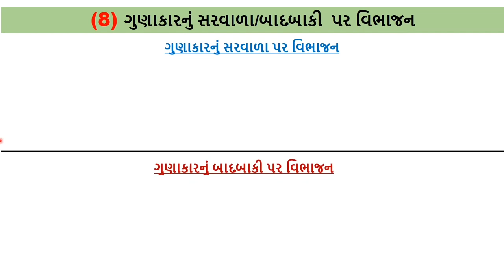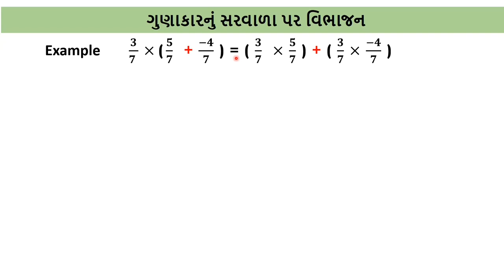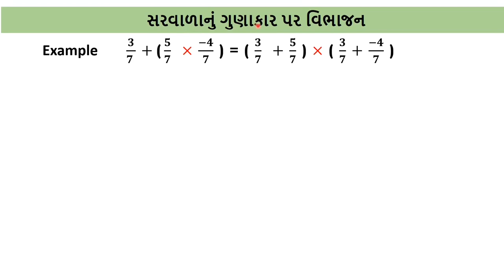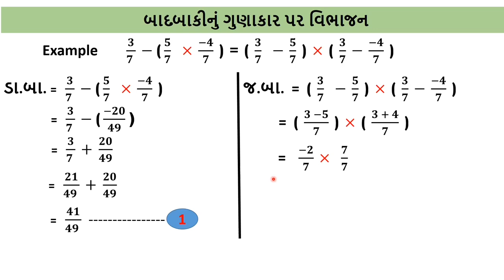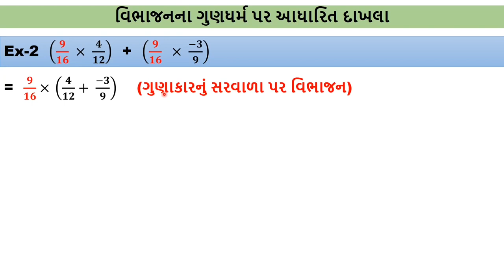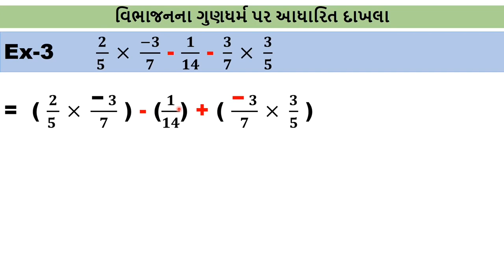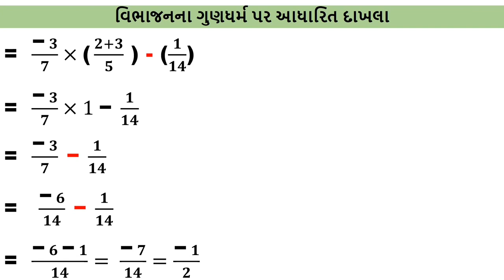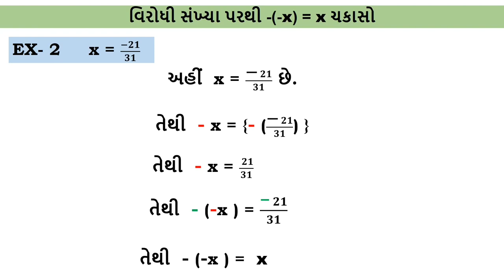Maths Std 8 સંમેય સંખ્યાઓ Session 5